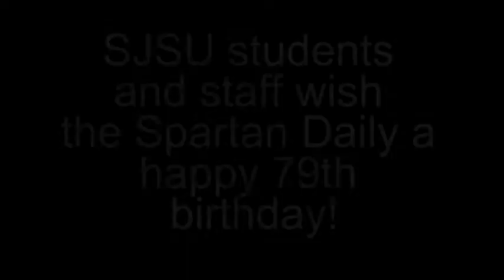Spartan Daily Birthday Video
Thanks to these SJSU students who participated in the video:

Vannack Uy
Sophomore
Kinesiology

Molly Mendelsohn
Junior
Communications

Becca Reiter
Junior
Hospitality
Clark Hebayani

Zimmon Leung
Junior
Accounting

Sam Koch
Psychology
Junior

Josh Newton
Junior
Business Marketing

Colin Brady
Freshman
Mechanical Engineering

Tyler Freeleaux
Junior
Kinesiology

Kyle Carbone
Freshman
Chemical Engineering

Tony Lamb
 Senior
Computer Science

Annie Duong
Health Science
Senior

Subham Thapa
Freshman
Computer Science

Adilene Palomera
Freshman
International Business

Sandra Kraiten
Senior
Health Science

Michael Bliss
Senior
 Animation Illustration

Alice Foreman
Senior
Animation Illustration

Brett Ferrari
Sophomore
Psychology

Patsy Cortez
Sociology
Senior

Inspire Club

Brad Jackson, Faculty Supervisor of Juggling Club